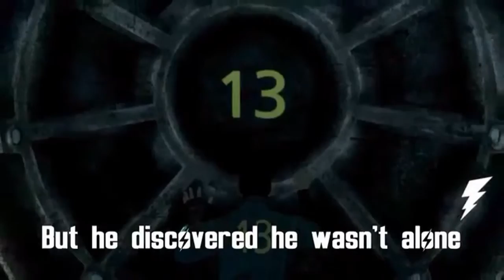A Man Named Ed Song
I just trimmed down a great video made by the wonderful Shoddycast channel. If you want to see the full episode, or are looking for a great series to watch; go to their channel and veiw their excellent content.